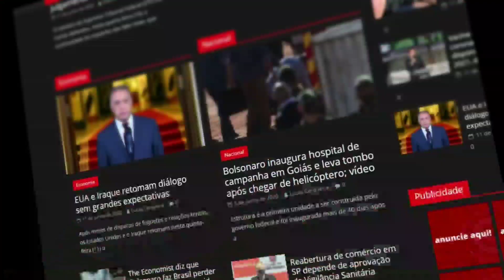URGENTE: Explosão seguido de estrondo faz o centro da cidade tremer dos EUA